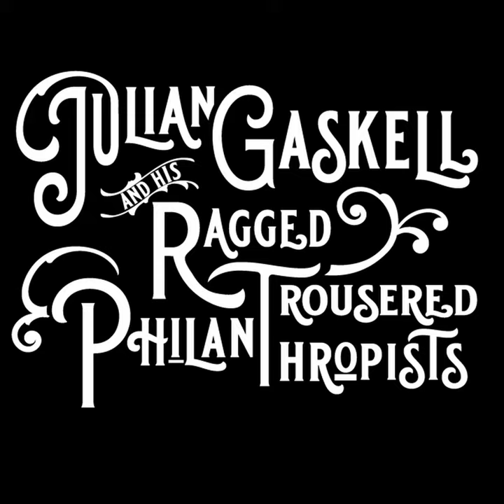The Drunken Tourist - Julian Gaskell and his Ragged Trousered Philanthropists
A live version of the old favourite 'The Drunken Tourist', performed live in the lounge in Penryn, 24th April 2022

Julian Gaskell - vocal, accordion, bass drum
Cally Gibson - violin
Thomas Sharpe - bass, vocals